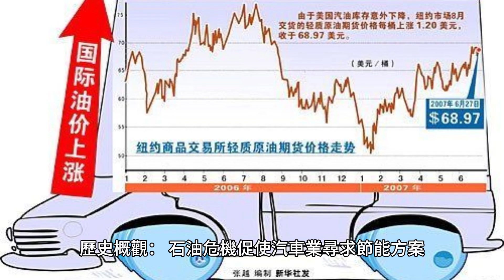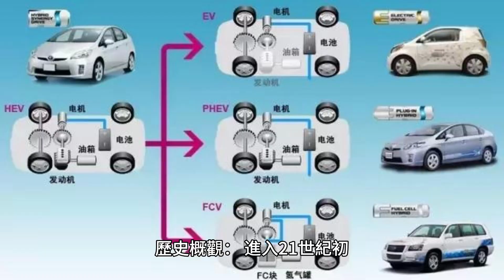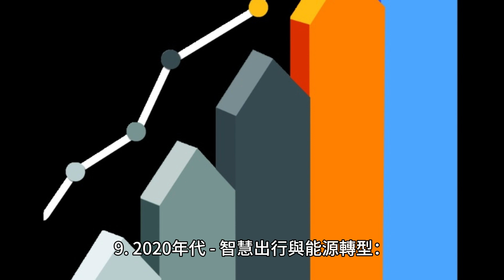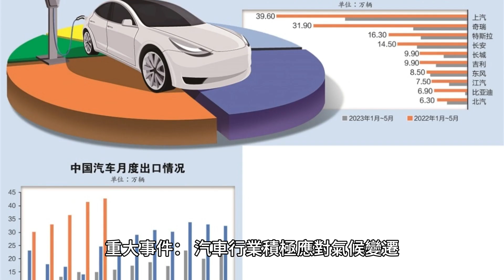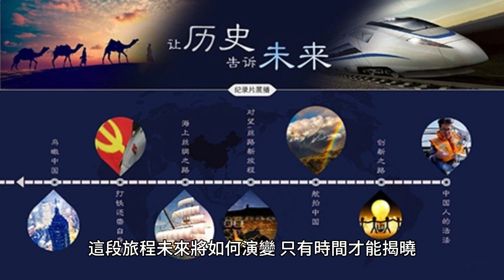汽車探索：從燃油到電動車的演進/Automotive Exploration: The Evolution from Gas to Electric Vehicles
探索汽車演進的旅程是一場穿越時光的冒險，見證了科技的奇蹟、社會需求的轉變，以及汽車如何從單純的交通工具進化為生活的一部分。以下，我們將逐步回顧不同時代的重要時刻。
A journey exploring the evolution of the automobile is an adventure through time, witnessing the wonders of technology, changing social needs, and how cars evolved from mere transportation to a part of life. Below, we will step by step review important moments from different eras.